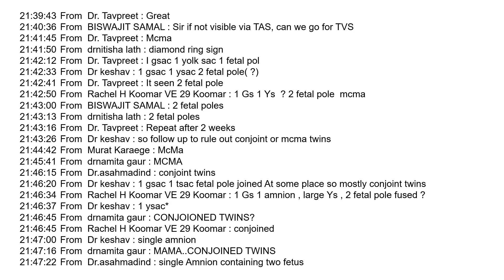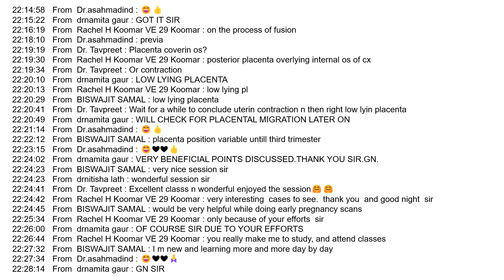early preg signs in singleton & twin preg